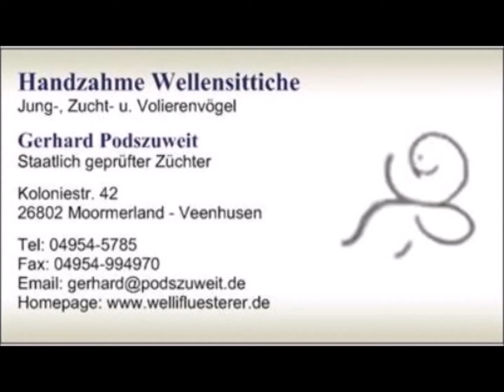2019 09 10 Ein letzter Boxenblick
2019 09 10 Ein letzter Boxenblick